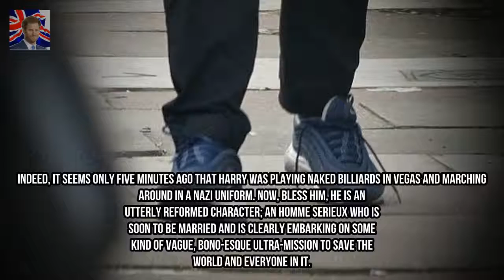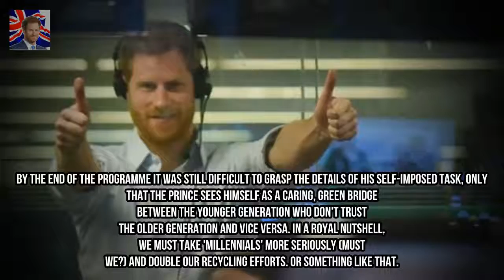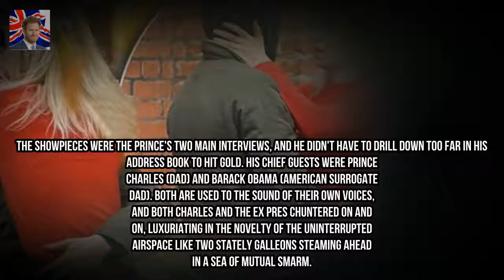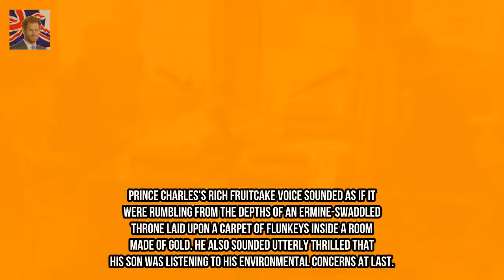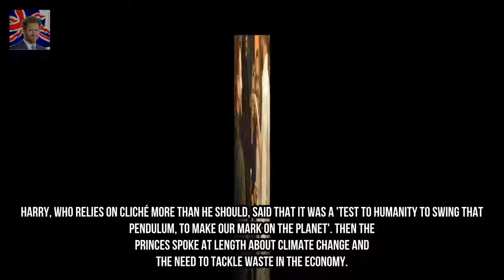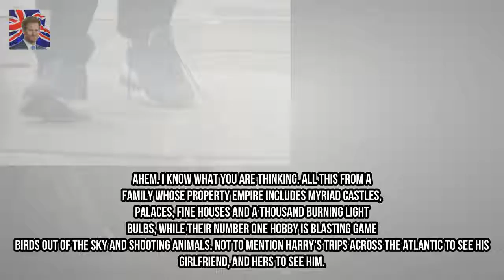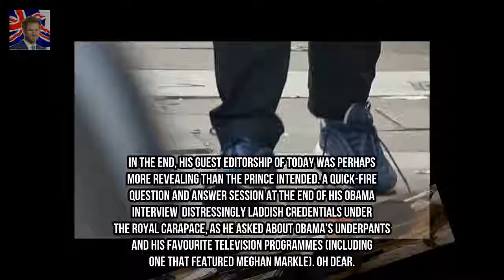JAN MOIR is glued to Radio 4 as Prince Harry guest edits Kingdom Showbiz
At the end of his stint guest- editing R4s Today programme Prince Harry was given two seconds to summarise the experience to hone his final message to the programmes seven million listeners. What in essence was his meaningful missive the emotional core of his ballast from the palace his mission statement to the nation?